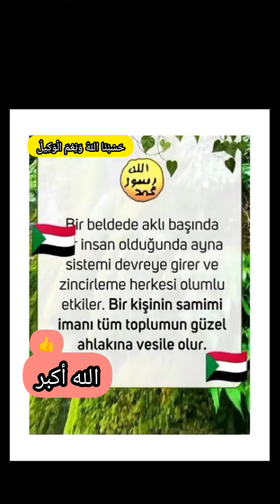‼️Dünyanın ALGISI Değişiyor 💥 / Artık Herkes Farkında ‼️